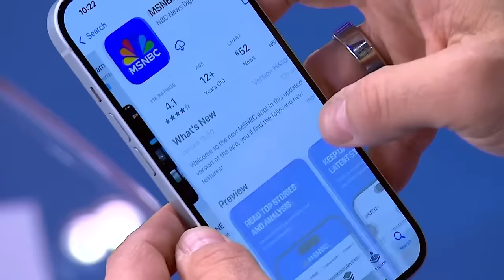'The Synanon Fix' explores how a rehab program developed cult-like behavior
Rory Kennedy, director and executive producer of the new four-part docuseries 'The Synanon Fix,' which looks at the controversial treatment center, which grew from a groundbreaking drug rehabilitation program in the late 1950s into a communal living experiment that would later draw criticism for abuse and cult-like behavior.